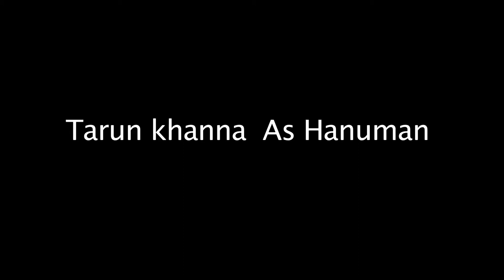Tarun khanna As Hanuman